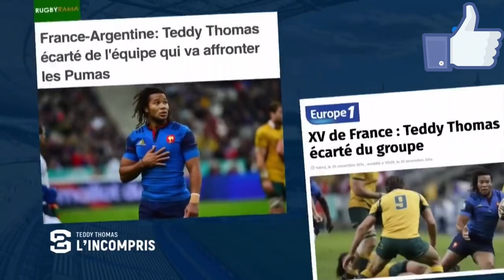L’Étonnant parcours de TEDDY THOMAS !!!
FRANÇAIS 🇫🇷

matériel que j'utilise pour mes vidéos 🎞🎙💻🖱🎥:

ASUS Vivobook S S712FA-AU531T PC Portable 17,3'' FHD (Intel Core i5-10210U, RAM 8Go, 1To HDD1, 256Go SSD, Windows 10)

Filmora 9 édition payante

éditeur photo

merci d'être autant à me suivre je vous remercie 😘😎

ENGLISH 🇬🇧

material I use for my videos 🎞🎙💻🖱🎥:

ASUS Vivobook S S712FA-AU531T 17.3 '' FHD Laptop PC (Intel Core i5-10210U, 8GB RAM, 1TB HDD1, 256GB SSD, Windows 10): https: //amzn.to/2GWagsj

Filmora 9 paid edition

photo editor

thank you for being so much to follow me thank you 😘😎

chapitres :
1. début de la vidéo 00:00 - 00:05
2. kapa o pango vs pays de galles 00:05 - 01:32
3. transition 01:33 - 01:35
4. kapa o pango vs Australie 01:36 3:00
5. fin de la vidéo 3:00 - 3:06

Channels rugby :

@Andrew Forde
@Rugby All Nations
@Die Hard Rugby
@GG MONTAGES
@Ardie Savea @Rugby Beast
@L' Ovaliste